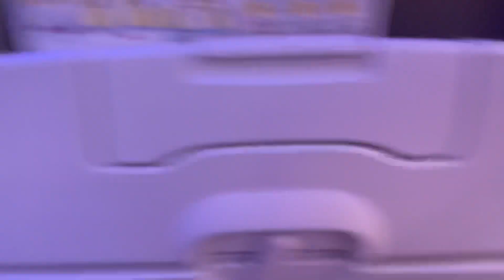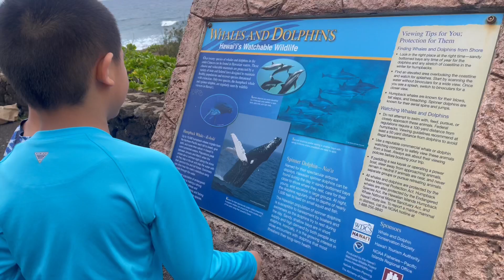Day 1 - Kauai Travel Day & Princeville Airbnb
We’ve made it back to the beautiful Island of Kauai! We wanted to spend our 10th wedding anniversary in a special way and what better way then to go back with the kids to the island where we got married. Day 1 was mostly travel, but it’s quite the feat when traveling with three little ones. The kids all did great. The snacks and toys were the true MVP… it helped pass the long hours on two plane rides.

Enjoy our Kauai Travel Day and our tour of our awesome Airbnb in Princeville.